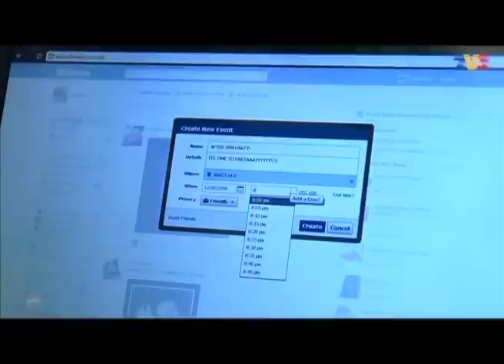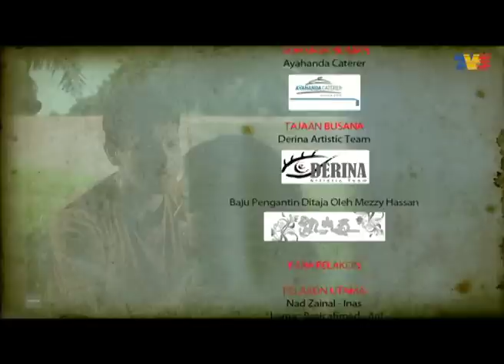Bukan Bidadari | Episod 1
Inas, seorang gadis kaya yang mempunyai sikap manja dan sombong mendapati hidupnya menjadi tunggang langgang setelah kematian bapanya. Inas dan ibunya, Suraya resah apabila mengetahui arwah ayahnya mempunyai banyak hutang dan mereka tidak ditinggalkan sebarangharta untuk meneruskan kehidupan. Tanpa arah tujuan, mereka pulang ke kampung Suraya dan tinggal bersama kakak Suraya, Hawa. Inas begitu benci kehidupannya di kampung dan menyalahkan ibu dan arwah bapanya atas tragedi yang telah menimpa dirinya. Namun, ada seorang pemuda di kampung yang bernama Kamal telah jatuh hati dengan Inas dan sanggup buat apa sahaja agar Inas bahagia hidup di kampung.
Nasib Inas tidak habis di situ apabila dia diperkosa oleh bekas teman lelakinya, Shidi yang datang mencarinya di kampung. Tidak lama kemudian, Inas mendapati dirinya mengandung. Kamal cuba untuk membantu Inas tetapi Inas terlalu degil. Demi mencapai cita-citanya untuk keluar daripada kampung itu dan mencari kebahagiaannya sendiri, dia sanggup meninggalkan anak yang dilahirkan.Di Kuala Lumpur Inas telah bertemu dengan Arif, anak usahawan yang kacak dan berbudi pekerti. Akhirnya Inas berkahwin dengan Arif tanpa mendapatkan restu daripada Ibunya. Malangnya, selepas berkahwin dengan putera hatinya, barulah dia sedar yang Arif seorang yang baran dan sering mendera emosi dan fizikal Inas. Beberapa kali Inas cuba melarikan diri tetapi tidak berjaya. Disebabkan tidak sanggup menerima seksaan oleh Arif, Inas telah mempelajari seni mempertahankan diri secara senyap-senyap. Akhirnya Inas berjaya melepaskan dirinya dengan membunuh Arif. Inas pulang ke kampung mencari ibunya dan Kamal. Namun hampa hatinya apabila mendapati Kamal sudah menjadi tunangan orang.

Pelakon : Nad Zainal, Azlee Khairi, Shaarnaz Ahmad, Sara Ali, Fiza Halim, Zuhairi Ibrahim, Muniff Isa, Azhar Sulaiman, Liza Zain, dan Wan Raja dan ramai lagi.